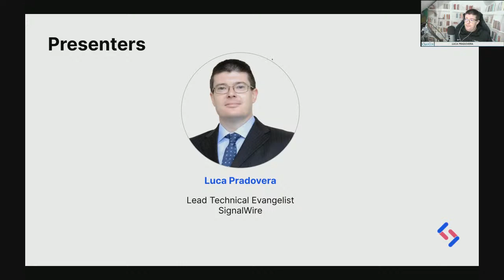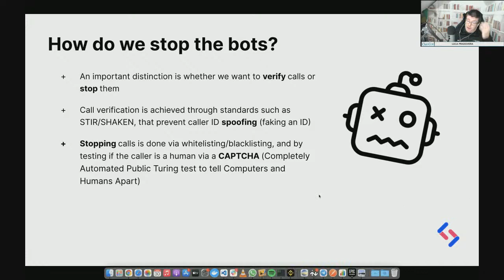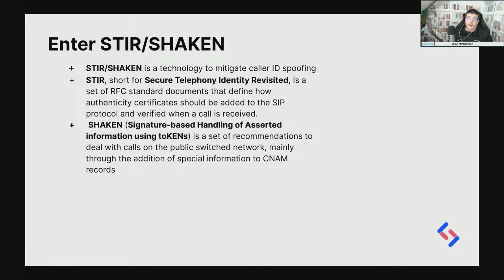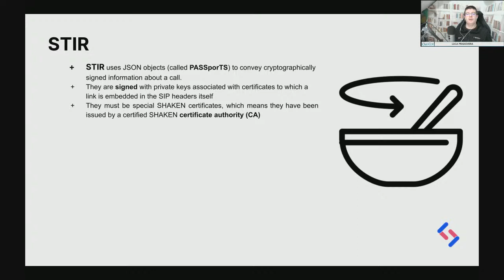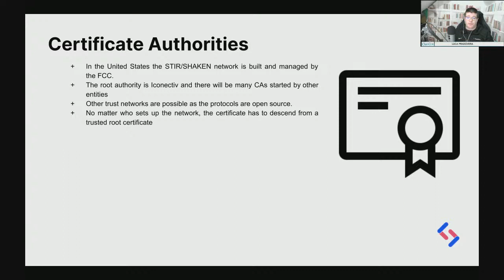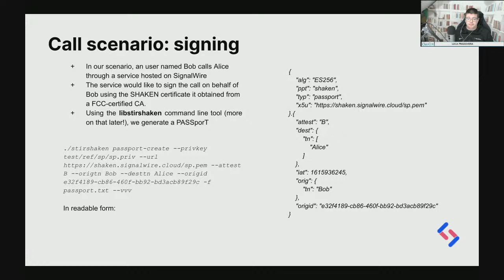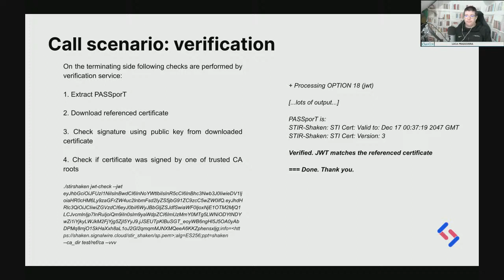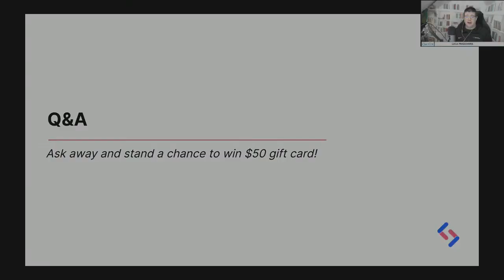ClueCon Weekly - Live!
Featuring Anthony Minessale and Luca Pradovera.

STIR/SHAKEN: How Robocalls and Scammers Met Their Robocop
The telephony industry has been plagued by robocalls and spam calls, including caller ID spoofing, since its inception. STIR/SHAKEN is a protocol that aims to solve that problem by using a call signature mechanisms similar to HTTPS and Letsencrypt. SignalWire has sponsored development of the “libstirshaken” open source library, that is being used as a reference implementation and has already been adopted by multiple important projects. We will go over what STIR/SHAKEN is, how it can be integrated with existing applications, and what the future holds for industry adoption.